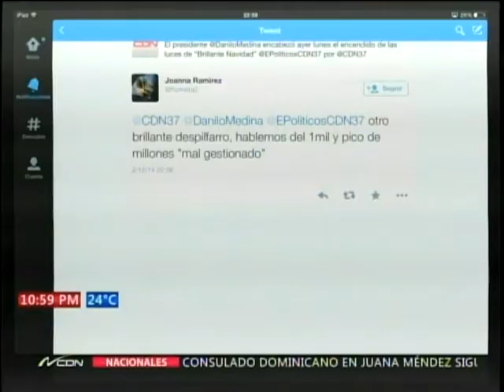Debate: ¿Es necesaria la inversión de brillante navidad cuándo hay problemas de semáforos?